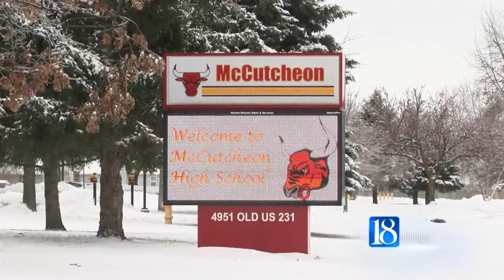Jakob Robinson could soon be terminated from the Tippecanoe School Corporation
He's been an employee since 2006